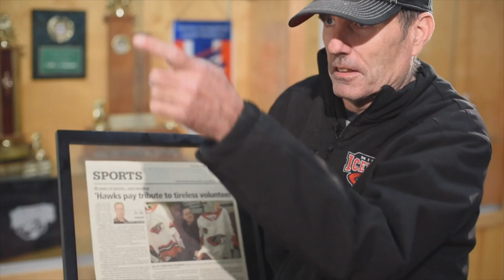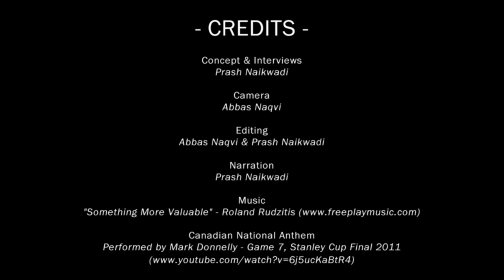Mini-Doc on an Everyday Hero - Hal Gies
Hal Gies is a volunteer and everyday hero for the Milton Icehawks hockey team in the Ontario Junior Hockey League (OJHL).

This mini-documentary was a project in the Journalism - New Media program at Sheridan College.

Created by Abbas Naqvi and Prash Naikwadi.